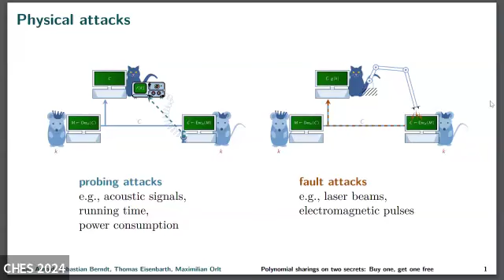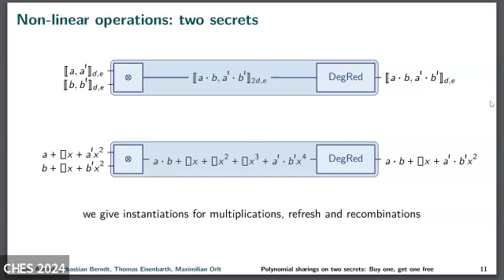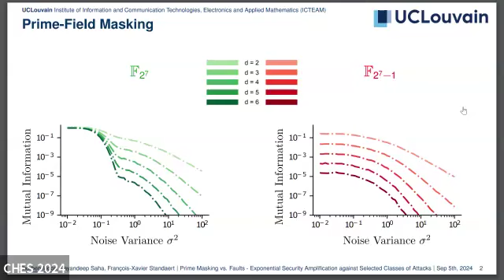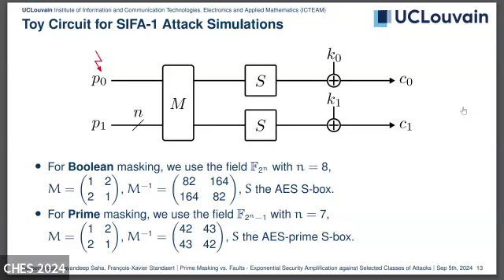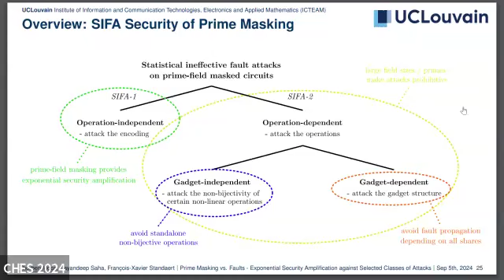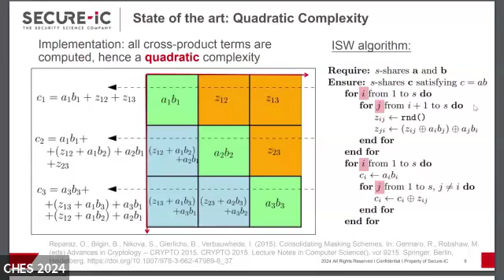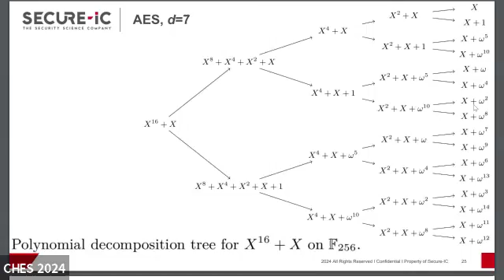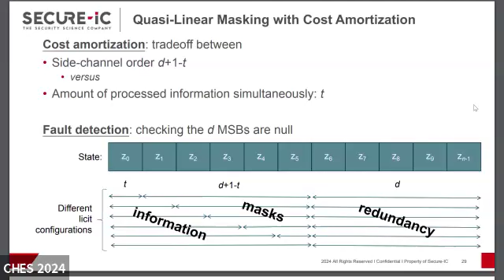Masking (Faults) (CHES 2024)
Masking (Faults) is a session presented at CHES 2024 and chaired by Siemen Dhooghe.

More information, including links to papers and slides, is available